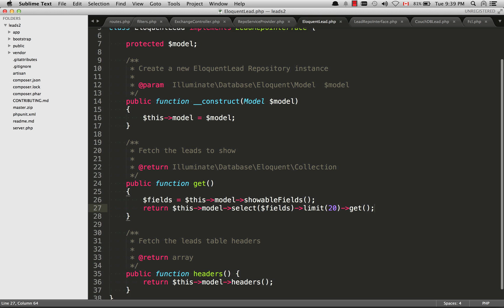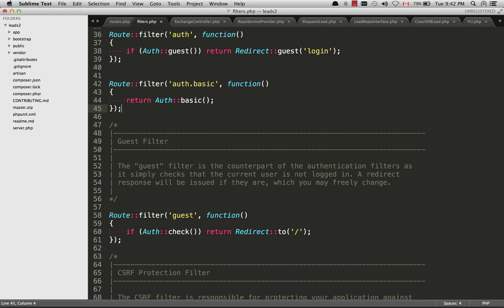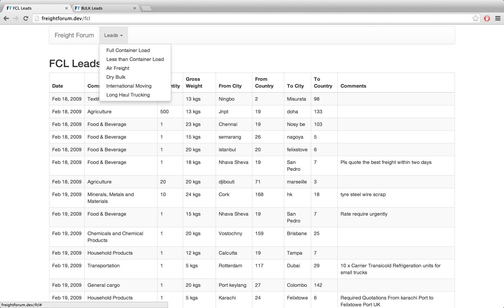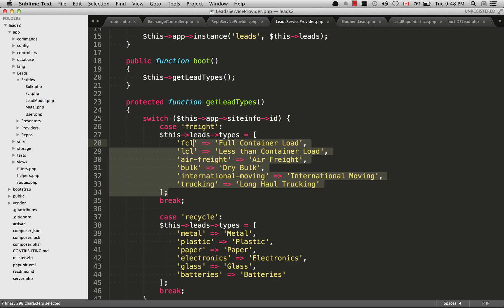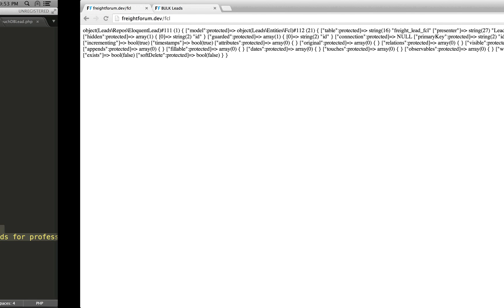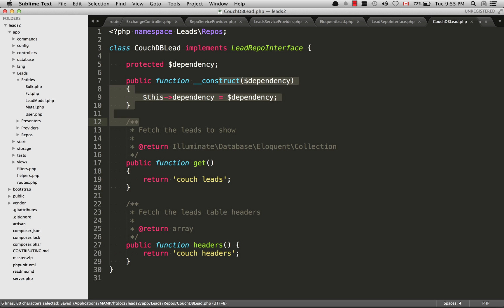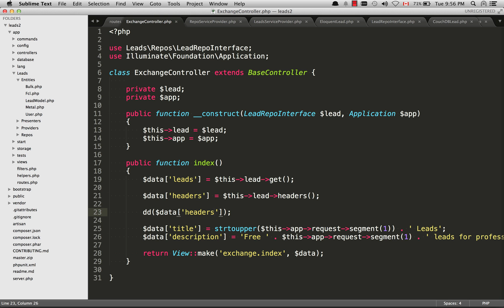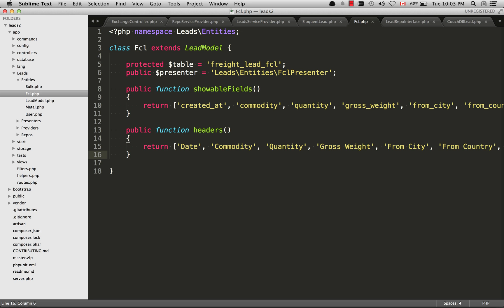Laravel App Architecture 5 - The Repository Pattern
We can bind an implementation to an interface in the IoC container, and when this interface is injected into our controller it will be automatically resolved for us. Creating IoC bindings and coding to abstractions will allow us to rapidly switch implementations in the future if required.